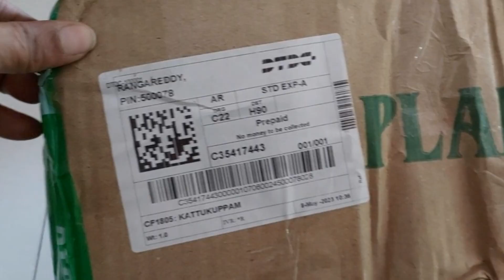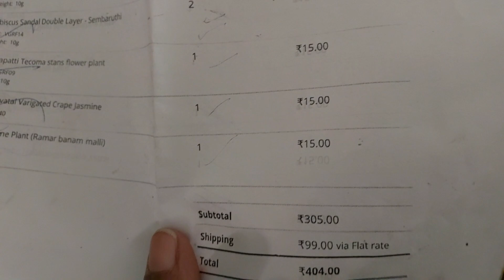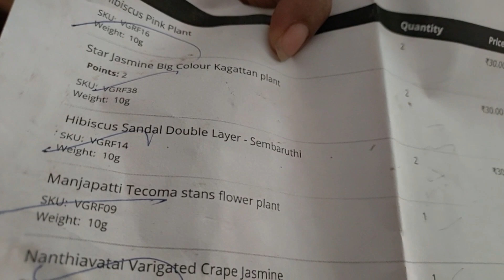ಹಣ್ಣಿನ ಗಿಡ,ಹೂವಿನ ಗಿಡಗಳು @ Just 15/- , Buy ANY PLANT/100% fresh plants/super packing/fast delivery